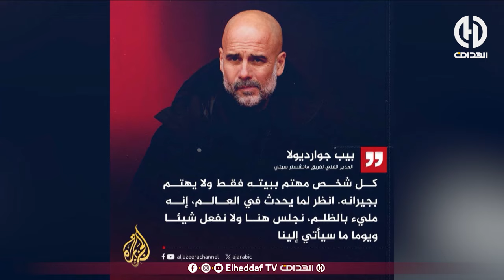شاهد ... ما قاله محللي حصة " الفريق الدولي " حول تصريحات بيب غوارديولا عما يحدث في غزة